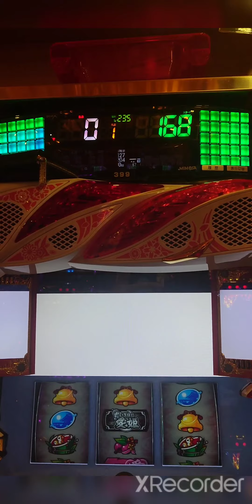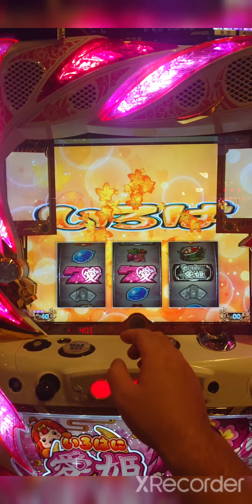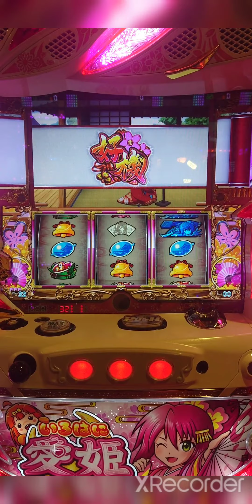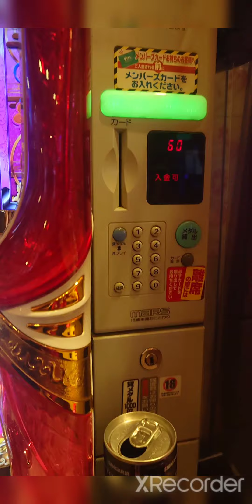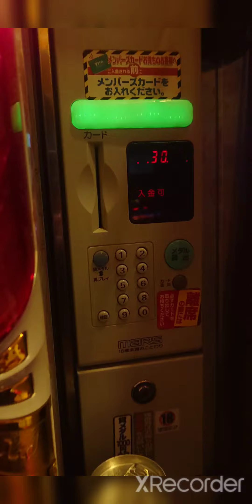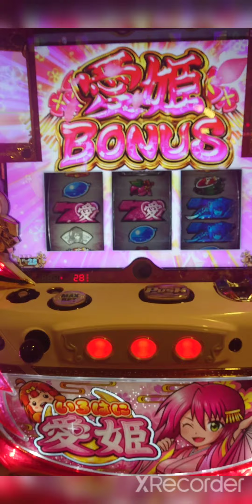ハラハラしたけど、2人は楽しんだ😊No.1【いろはに愛姫】スロット